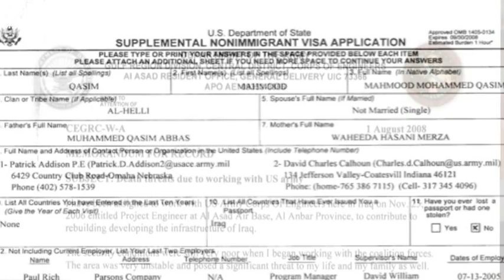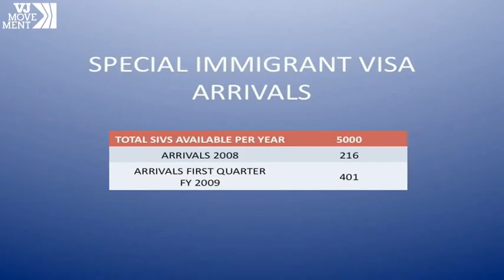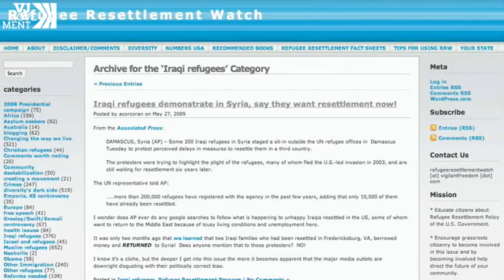What Do Americans Owe Iraqis?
Special Immigration Visas, known as SIVs, were given to less than 1500 of the many Iraqis who risked their lives working as translators and interpreters for the U.S. Armed Forces.  Does America have an obligation to support these people?